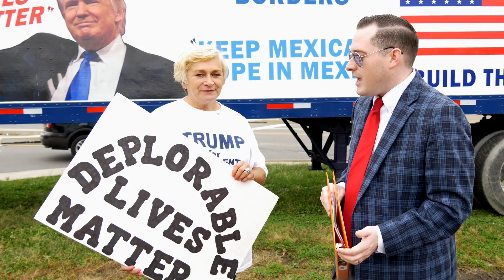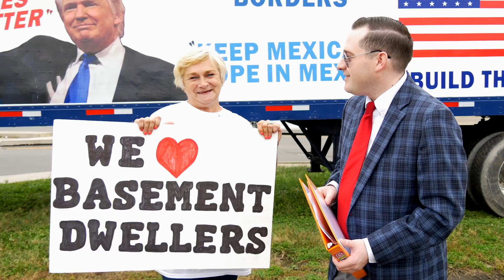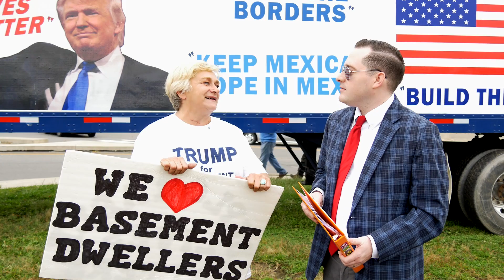The Dick Show - Rally Up The Dickheads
Dustin hits the local political rallies and asks some hard hitting questions to people on both sides of the aisle.